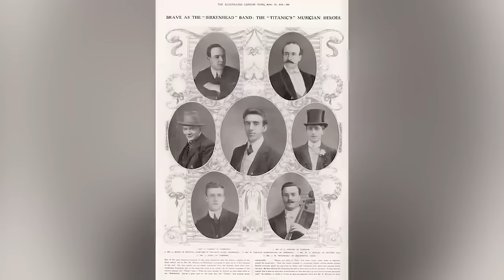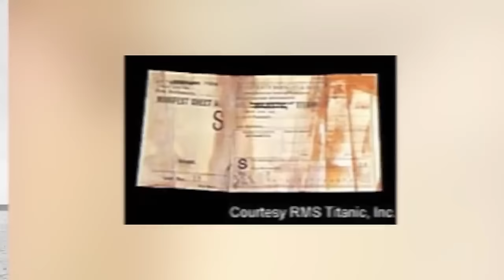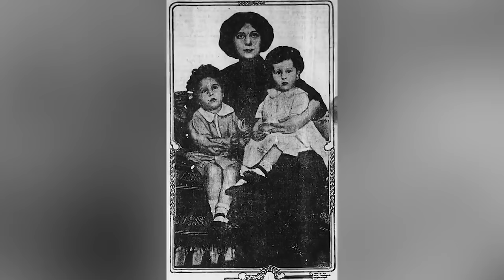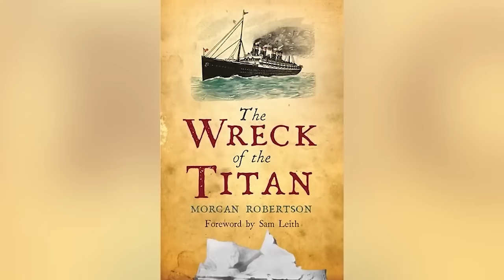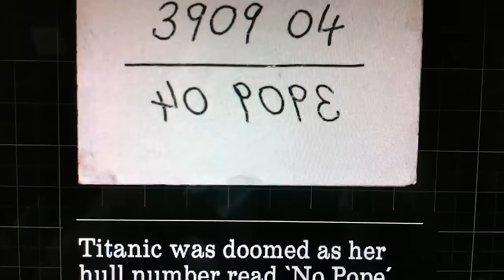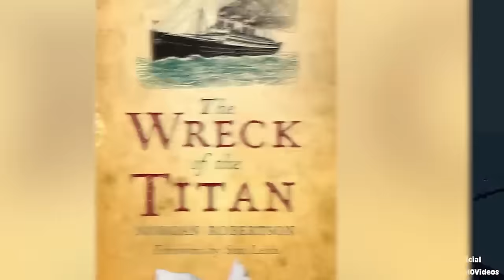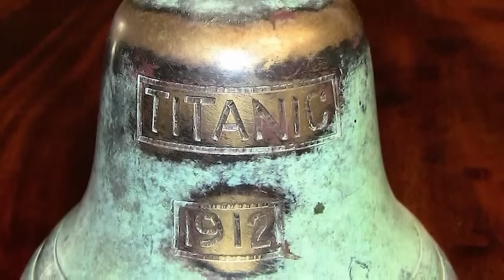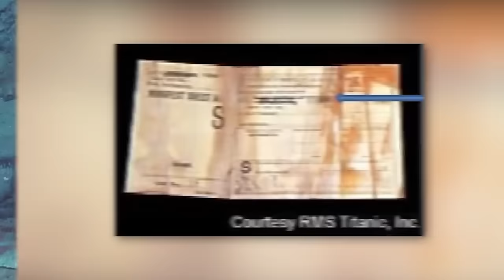Titanic Discoveries Too Disturbing for History Books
🌊⛵Uncover the disturbing Titanic discoveries that were too shocking for history books in this eye-opening video. Delve into the secrets of the tragic shipwreck.⛵🌊